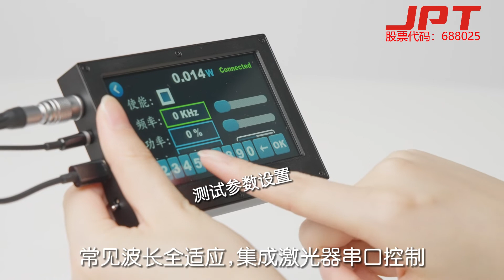JPT Laser Power Meter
Industry power meter for laser machine troubleshooting, power measurement range 0-60W. Wavelength available 355nm, 532nm, 1064nm etc..